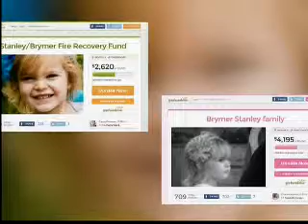4 year old killed in house fire